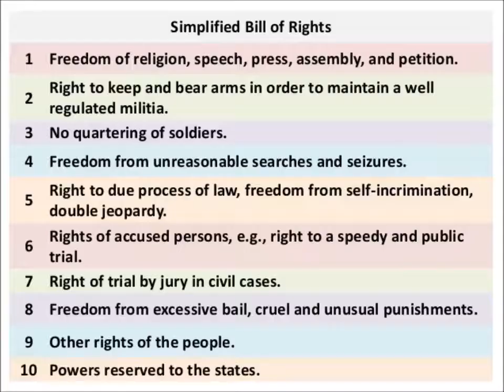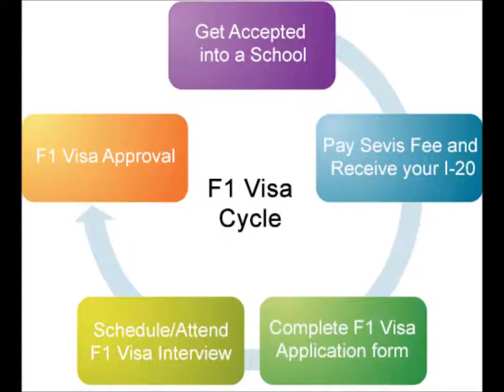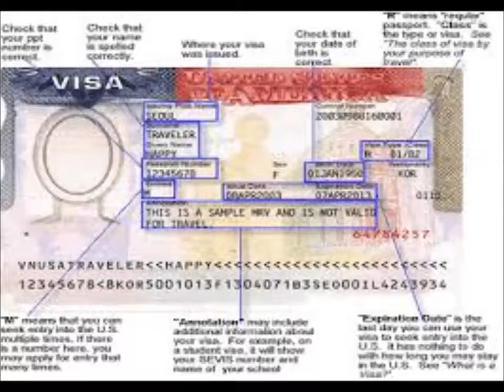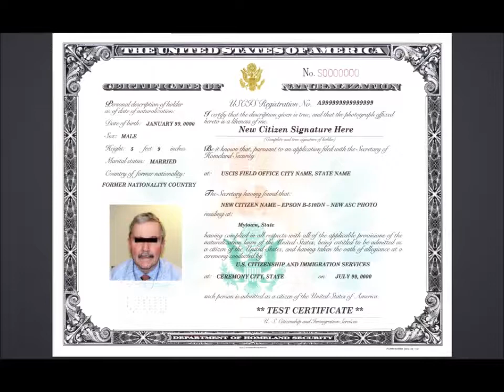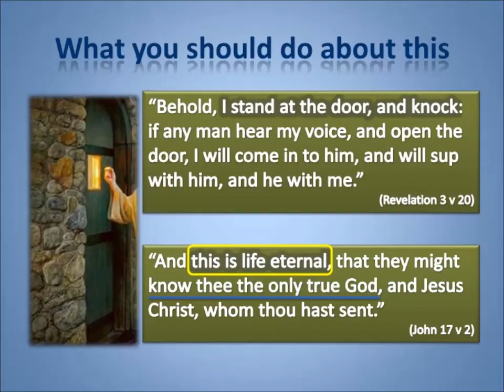Heavenly Citizenship: You Can Lose It!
This video shows the similarities between US Citizenship and Heavenly citizenship and how you can lose both.